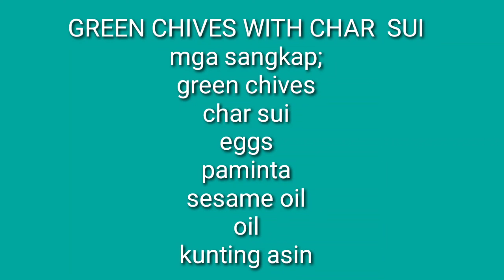GREEN CHIVES WITH CHAR SUI